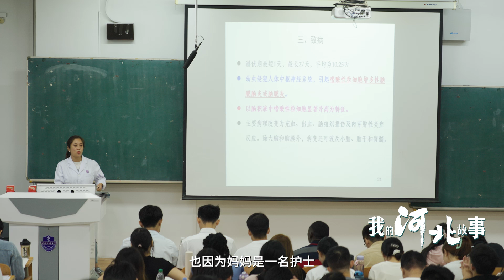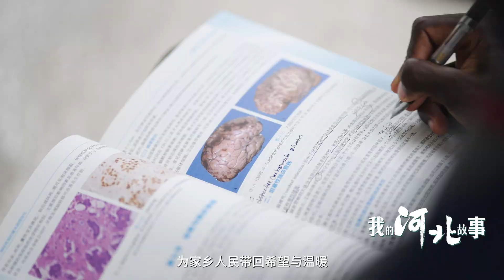我的河北故事丨我在中国学医术#Hebei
My Hebei Story | My name is Zetang Clinton Fossi Mock, I come from Cameroon, and I am currently studying in Hebei Medical University. I look forward to using China's advanced medical technology to improve the medical conditions in my hometown.
我的河北故事丨我在中国学医术